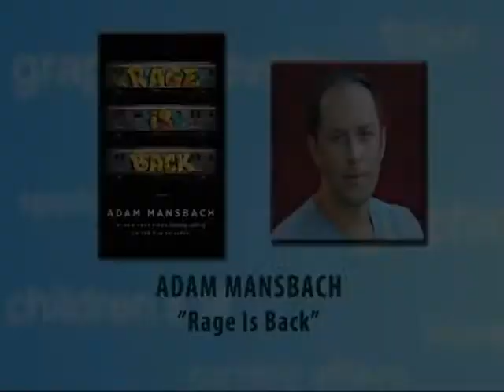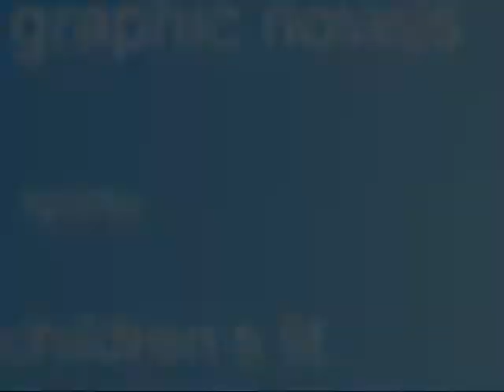Gaithersburg Book Festival 2013: Adam Mansbach & Ron Charles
Adam Mansbach is the author of the #1 New York Times best seller "Go the F**k to Sleep," which has been translated into 40 languages and is forthcoming as a feature film from Fox 2000. His novels include the California Book Award-winning "The End of the Jews" and the cult classic "Angry Black White Boy," which has been taught at more than 80 universities.  His new novel, "Rage is Back," was Amazon.com's January 2013 Book of the Month. Adam is the recipient of a Reed Award for his 2012 campaign video "Wake The F**k Up," starring Samuel L. Jackson; he is also a 2012 Sundance Screenwriting Lab Fellow and the 2009-11 New Voices Professor of Fiction at Rutgers University. His work has appeared in The New Yorker, The New York Times Book Review, Esquire, The Believer, and on National Public Radio's "All Things Considered." Adam lives in Berkeley, California, where he co-hosts KPFA Pacifica's "Father Figures." He is currently adapting the children's classic "The Pushcart War" for Park Pictures, and his debut thriller, "The Dead Run," will be published by HarperCollins in September.

Ron Charles is the fiction editor and a weekly book critic for the Washington Post.   In 2008, he won the National Book Critics Circle award for his reviews.